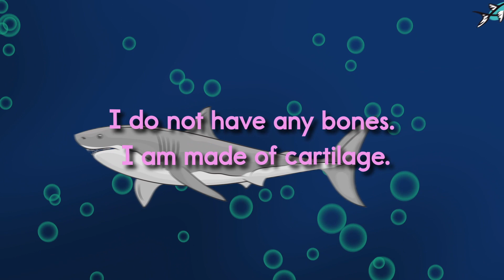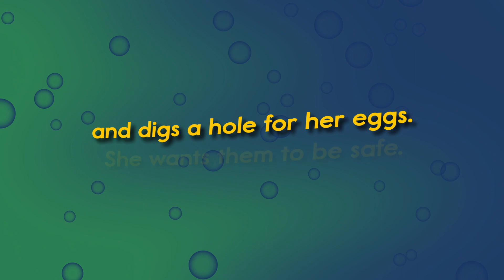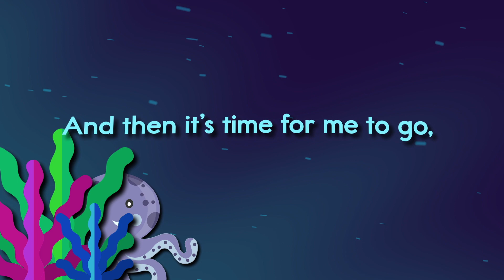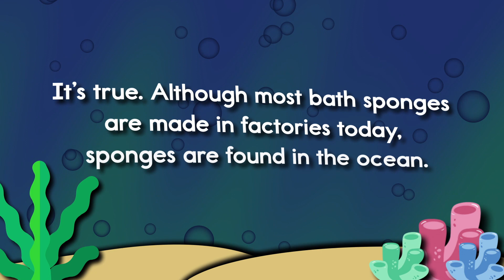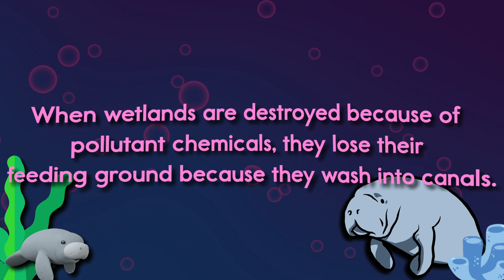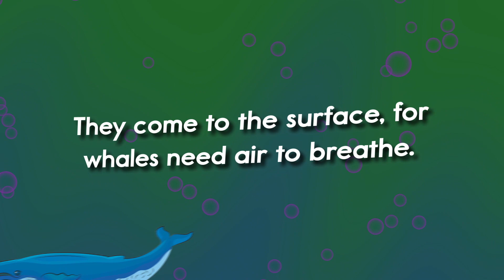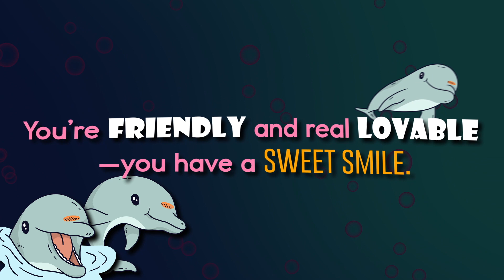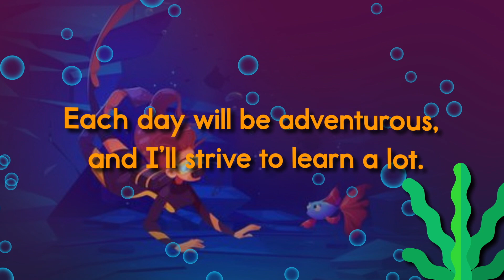Let's Learn About Ocean Animals - 12 Animated Songs With Lyrics!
Male seahorses are really amazing! Did you know that they carry and deliver all of the babies? Through 12 informative songs, kids will learn about whales, sharks, dolphins, sea turtles, manatees, and other animals that live in the ocean. They will learn ways that endangered animals can be saved and find out what marine biologists do at work. Kids will enjoy following along word-for-word with the lyrics to these 12 science songs and stay engaged and entertained while learning. Learning with music is easy and fun and a proven way for children to learn new information in a great way.

SONGS IN ORDER:

1.) I'm The Great White Shark - 00:10
2.) Adventures By The Ocean - 3:00
3.) Save The Sea Turtles - 4:20
4.) Shy Octopus - 8:10
5.) Male Seahorses Do Amazing Things - 11:11
6.) I Need A Sponge To Take A Bath - 14:18
7.) Manatees Are Lovable Huge Things - 17:24
8.) Sea Otter, Won't You Play With Me? - 20:46
9.) Blue Whale, Blue Whale - 23:47
10.) It's The Dolphin Symphony - 26:05
11.) They're Really Blubbery - 29:51
12.) When I Grow Up I Want To Be A Marine Biologist - 32:02